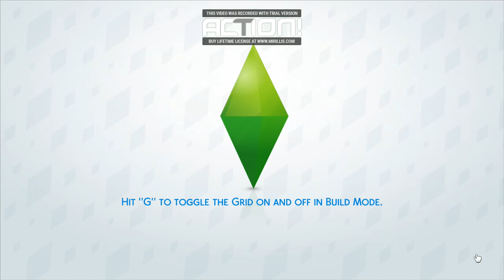~Finding a Boyfriend~The Sims 4~Part 2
I know it's been a while since I posted a video. This part involves Melody getting to now her neighbors and getting one as a boyfriend. Hope you enjoy this part and I will see you in the next part. Bye!!